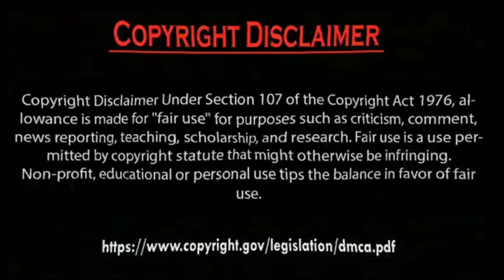Erkan Meriç Ve Hazal Subaşi.by Usman Creation